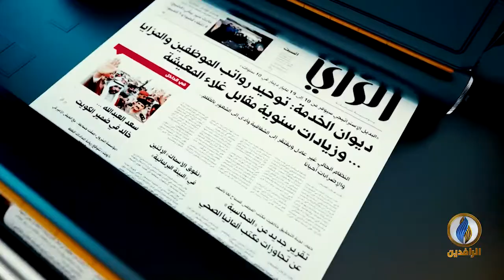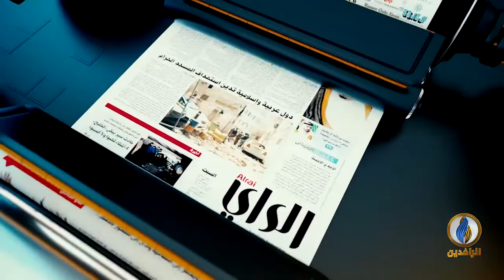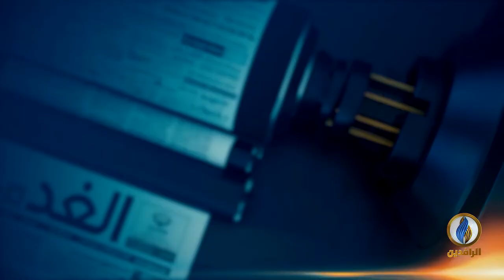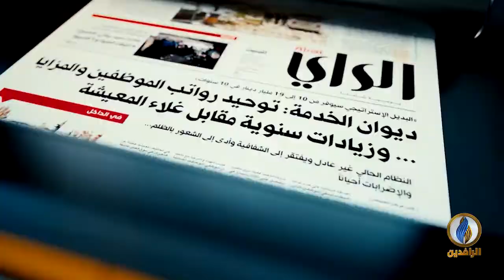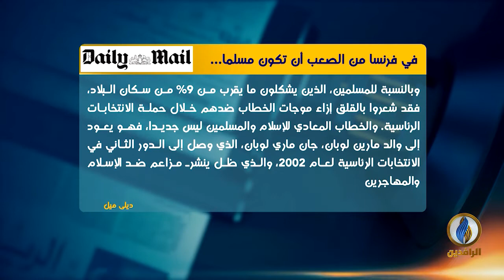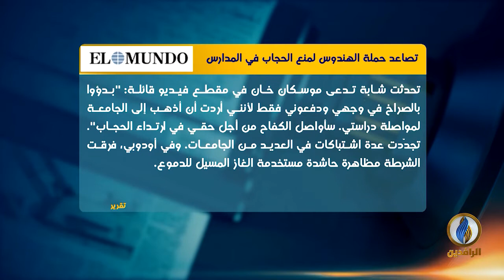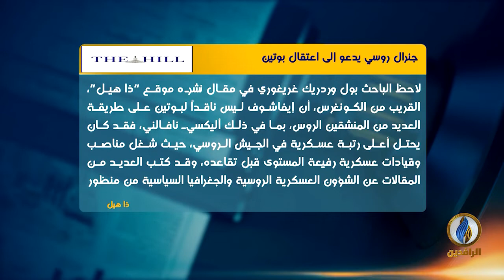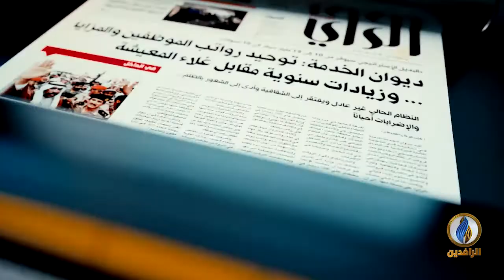صدى_الأقلام | 12 - 2 - 2022 | قناة الرافدين